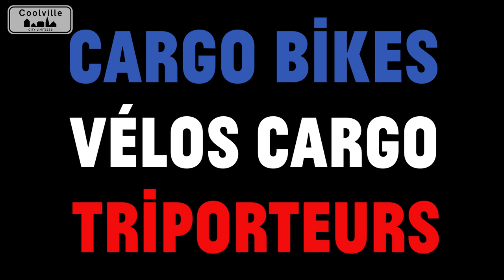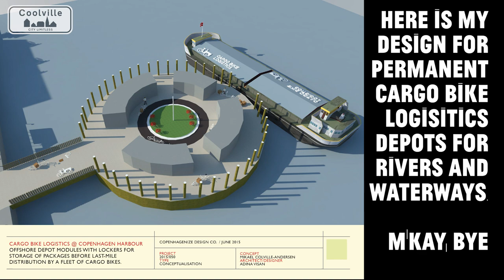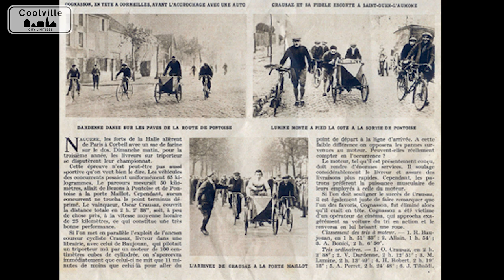The Return of Cargobikes to the Streets of Paris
If normal bicycles are the sweet-sounding string instruments in the orchestra heralding the return of bicyclefriendly cities , then the cargobike is the booming percussion. In so many cities, especially in Europe, the cargo bike is returning in force to the streets. Private cargo bikes for families, small goods delivery and as an integral piece of the logistics puzzle for last-mile delivery.

Paris, however, is taking things to the next level with an exponential rise in the number of cargobikes, cargo trailers, triporteur, biporteur - you name it. Stuff is moving around the city on bicycle wheels 24/7 and it is extraordinary.

51% of goods moved in a city can be moved by bike or cargobike. That's a lot of trucks and vans that can be replaced